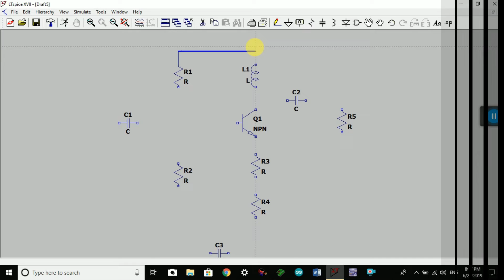Electrogeek Z Trailer 2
Hello Guys !

This is Aditya Mangesh Ramane.

This channel is for electrogeek fellows. On this channel I'll post videos related to electronics simulations of circuits, Mini projects and all electronics stuff. The simulations will be performed on NI Multisim software, PCB Wizard, LT Spice etc. I'll post videos related to mini projects, how to use the softwares etc.

So I hope my electrogeek fellows will get some help from me through this channel.